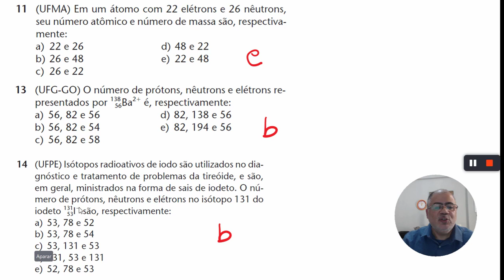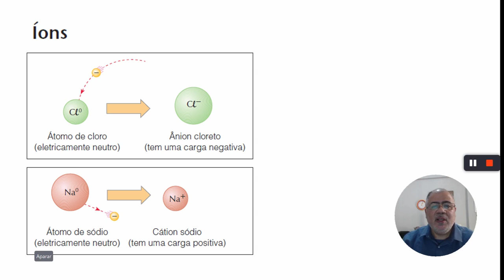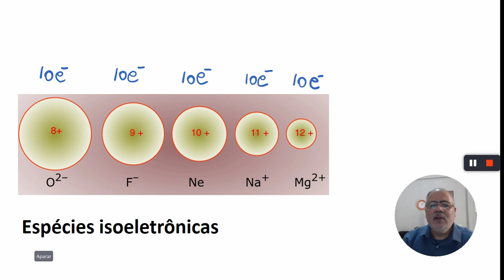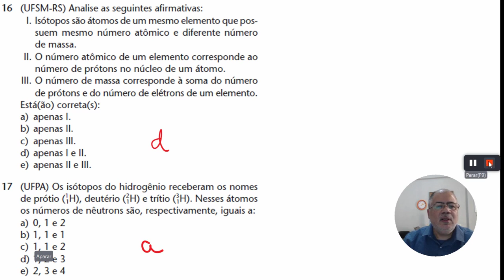Estrutura Atômica - parte 3 (ensino fundamental)